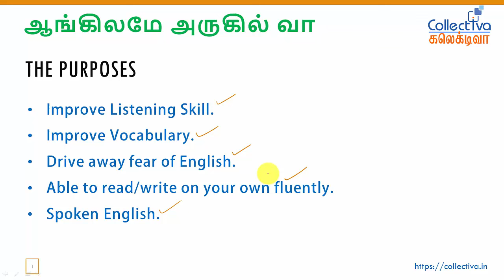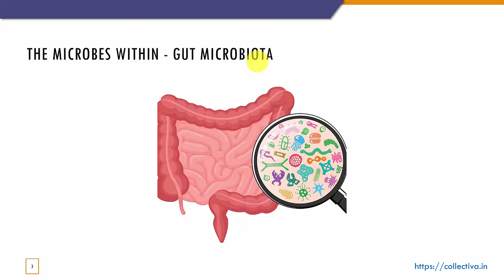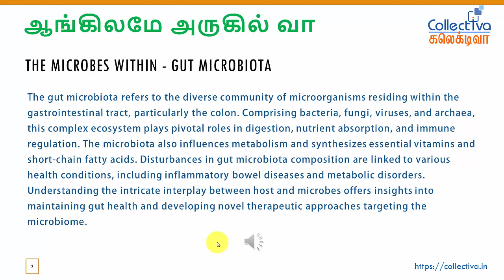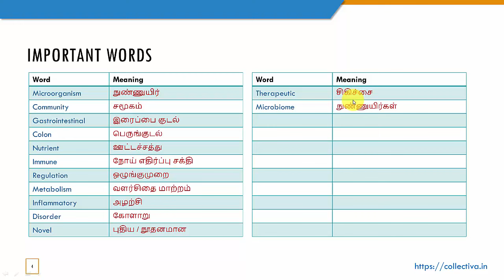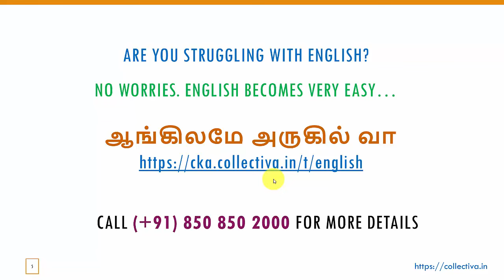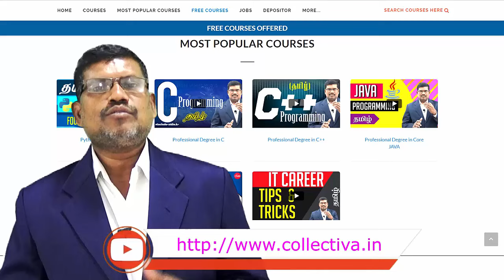24. Master Spoken English: The Microbes Within - Gut Microbiota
Welcome to our language journey! In this video, we're diving into the art of spoken English, specifically tailored for Tamil language speakers. Whether you're looking to refine your pronunciation, expand your vocabulary, or grasp the basics of spoken English, this guide is your key to unlocking the world of effective communication.

The Microbes Within - Gut Microbiota

The gut microbiota refers to the diverse community of microorganisms residing within the gastrointestinal tract, particularly the colon. Comprising bacteria, fungi, viruses, and archaea, this complex ecosystem plays pivotal roles in digestion, nutrient absorption, and immune regulation. The microbiota also influences metabolism and synthesizes essential vitamins and short-chain fatty acids. Disturbances in gut microbiota composition are linked to various health conditions, including inflammatory bowel diseases and metabolic disorders. Understanding the intricate interplay between host and microbes offers insights into maintaining gut health and developing novel therapeutic approaches targeting the microbiome.

Timestamp
00:00 Introduction & Purposes
02:10 Read & Listen first
02:55 Understanding Topic
17:10 Close your eyes and listen
18:00 New Words
18:40 What's next?

Our categorized YouTube course links. (in Tamil)